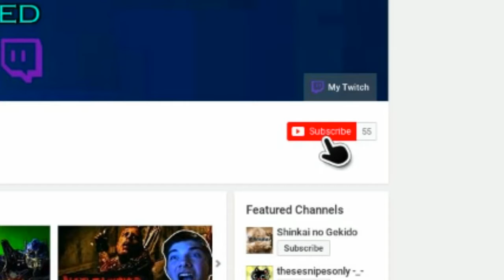BO4 sniping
SHAREfactory™